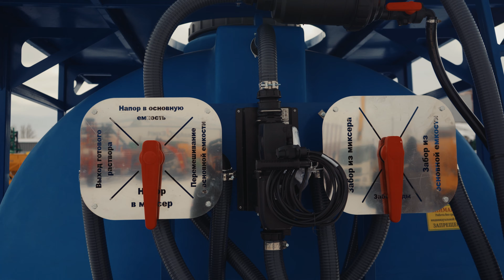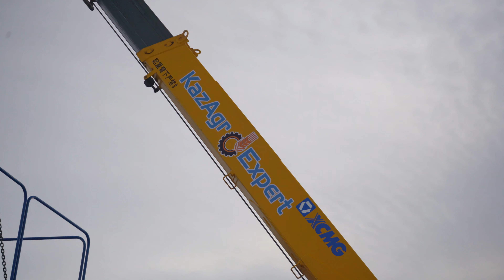РАСТВОРНЫЙ УЗЕЛ ДЛЯ ГЕРБИЦИДОВ РУ-11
Растворный узел РУ-11.1 предназначен для предварительного приготовления маточного раствора химических средств защиты растений и последующего смешивания с водой в основной емкости, а так же быстрого перекачивания приготовленной жидкости в опрыскиватель. Для удобства транспортировки оборудование смонтировано на платформе с прочным металлическим каркасом, что позволяет устанавливать растворный узел на грузовую платформу автомобиля «КАМАЗ». Данный комплекс позволяет добиться существенной экономии при выполнении основной задачи опрыскивателей и значительно сократить простои техники. Основные преимущества: - Большой объем основного бака. - Возможность транспортировки непосредственно к месту работы опрыскивателя. - Использование высокоточного расходомера с электрическим запорным клапаном. - Использование быстроразъемных соединений для закачки воды и слива жидкости. - Простое управление потоками жидкости с помощью всего двух 5-ти ходовых кранов. - Дополнительная фильтрация жидкости перед использованием в опрыскивателе. - Эффективное перемешивание с помощью шести гидравлических мешалок, мощностью 340 л/мин установленных внутри основного бака. - Мотопомпа HYPRO с нейлоновой крыльчаткой.

Приезжайте в гости:
Казахстан, Кокшетау, Восточная промзона, проезд 20 строение 21